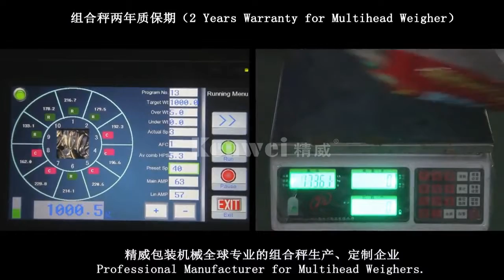full automatic PE plastic VFFS packaging machine with weigher (web